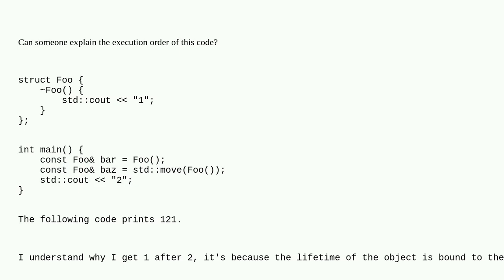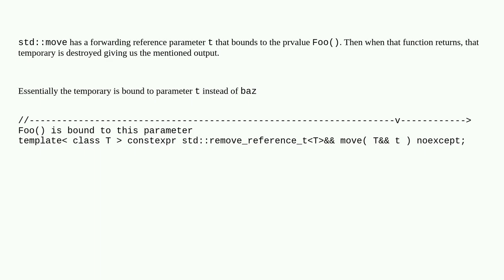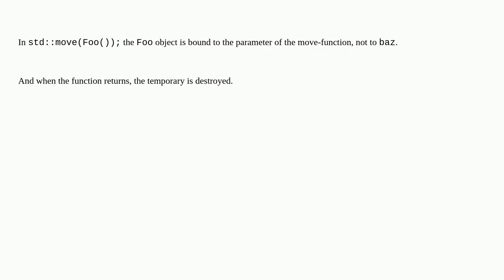std::move and lifetime of temporary objects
A special thanks goes out to the community

  destructor move lifetime move-semantics c++